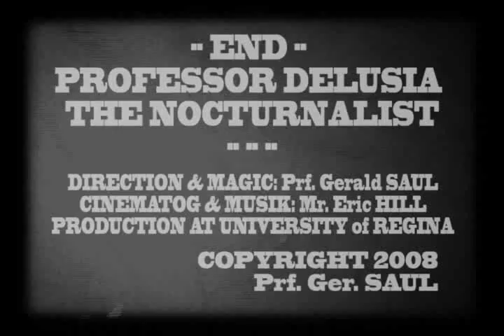Professor Delusia the Nocturanalist 4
The this night time peep show, a magic hat trick, a not so sexy evil twin combo in the style of Melies.